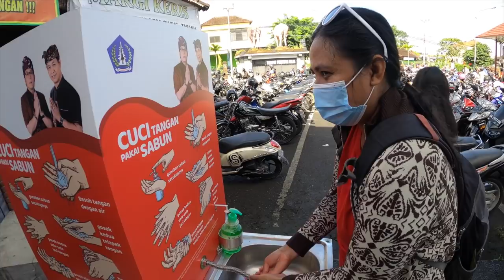The Most Local Market in Bali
This is the most local market in Bali, where you can buy almost everything!